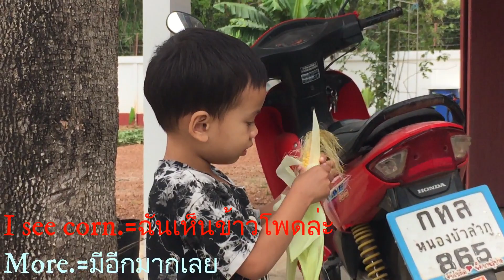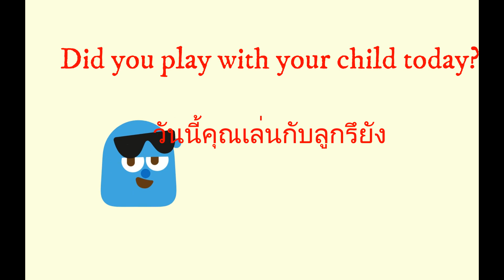สอนลูกพูดภาษาอังกฤษเองที่บ้าน Teach your child English at home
สอนลูกพูดภาษาอังกฤษเองที่บ้าน Teach your child English at home. การเรียนภาษาที่สองเรื่องเล็ก ถ้าได้ยินได้ใช้ในชีวิตประจำวัน  คุณก็ทำได้ ค่ะ ลองมาเรียนไปพร้อม ๆ กับแทนกัน